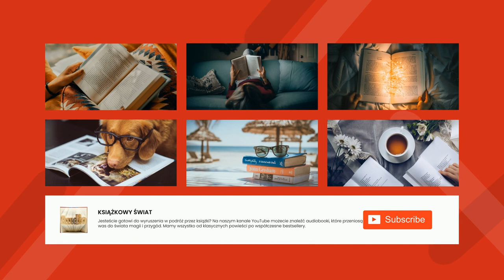Pieśń IX (Chcemy sobie być radzi?) - Jan Kochanowski | Audiobook Całość!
Pieśń IX jest poematem napisanym przez Jana Kochanowskiego. Wiersz opowiada o radości i szczęściu jakie odczuwają ludzie w swoim życiu, a także o pokoju i spokoju, jaki można znaleźć we wspólnym życiu. Wiersz zaczyna się od pytania: „Chcemy sobie być radzi?” Odpowiedź znajduje się w kolejnych czterech zwrotek, które mówią o tym, że najważniejsze jest nie szczęście, ale pokój i zgoda. Głównym punktem wiersza jest pomysł na wspólne życie, które opiera się na wzajemnym szacunku, akceptacji i miłości. W końcowej części poeta zachęca nas do jedności i wspólnego szczęścia. Pieśń IX jest pięknym wyrazem szczerej wiary w możliwość wspólnego szczęścia.

Jan Kochanowski był jednym z najważniejszych polskich poetów renesansu. Urodził się w 1530 roku w Sycynie w województwie sandomierskim. Uczył się w Szkołach Jagiellońskich w Krakowie, a następnie studiował na Uniwersytecie Krakowskim. Jego twórczość literacka jest bardzo ważna dla polskiej literatury, szczególnie dla poezji. Jego najważniejsze dzieła to "Treny", "Pieśni" i "Fragmenty". Uważany jest za prekursora polskiego oświecenia. Zmarł w 1584 roku w Lublinie. Jego twórczość miała wielki wpływ na kulturę polską, a w szczególności na literaturę. Był symbolem polskiej renesansowej poezji.